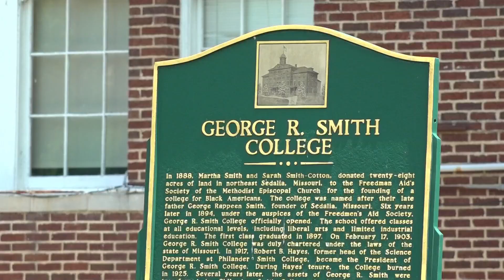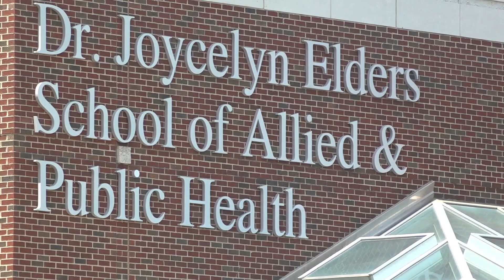Philander Smith College becomes 2nd historically Black university in Arkansas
Philander Smith College opened its doors in 1877, and on Tuesday, it took another monumental step and announced its transition into a university.